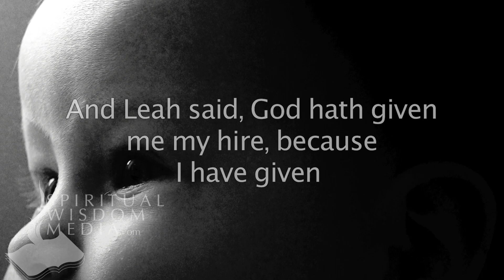Genesis 30:18 - And Leah said, God hath given me my hire, because I have given my maiden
Here's the text used:

30:18 And Leah said, God hath given me my hire, because I have given my maiden to my husband: and she called his name Issachar.